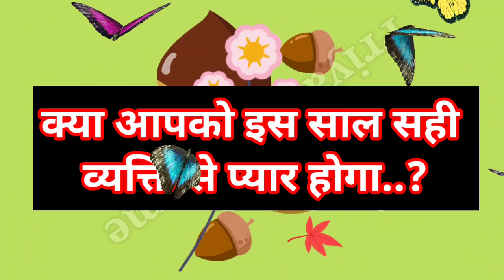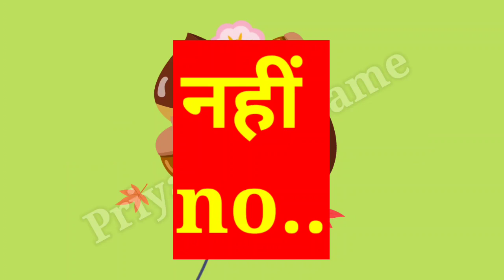kya aapko is saal sahi vyakti se pyar hoga | love game